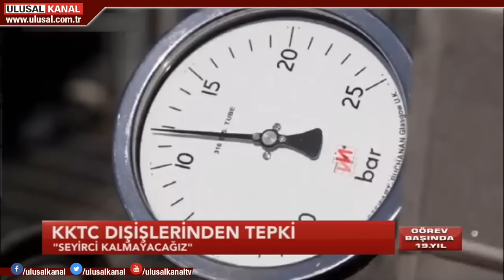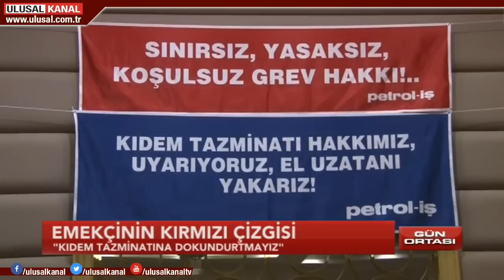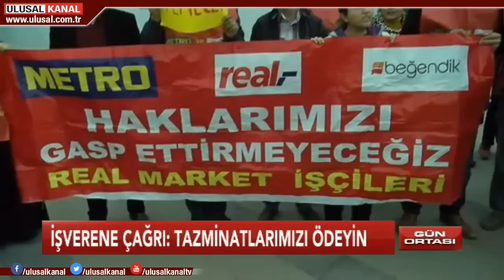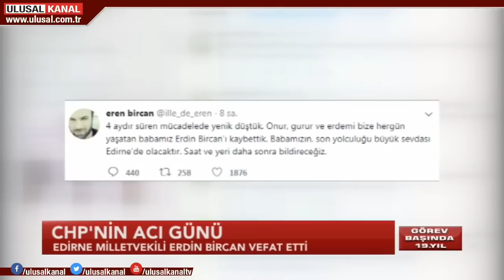Gün Ortası- 19 Kasım 2018- İsmet Özçelik- Ali Rıza Taşdelen- Yakup Aslan- Ulusal Kanal